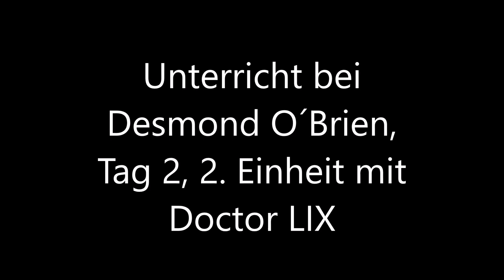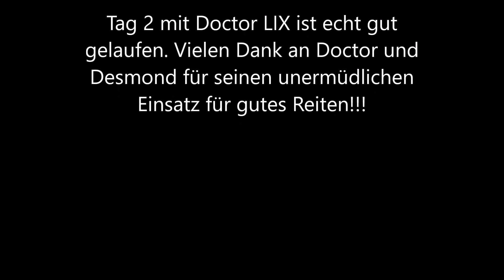Unterricht bei Desmond O´Brien, Tag 2, 2. Einheit mit Doctor LIX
In der 2. Einheit an Tag 2 mussten wir schon ganz schön was arbeiten...

Aber Doctor war voll motiviert und hat sich super geschlagen!!!